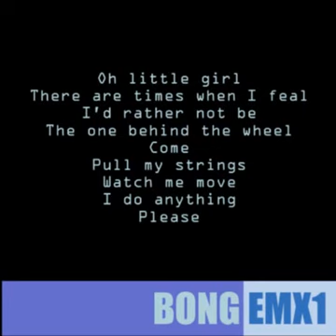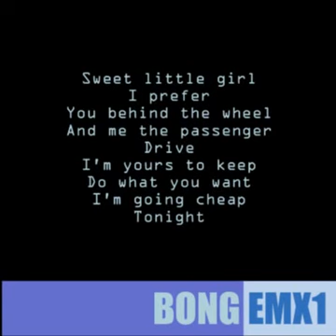Behind the wheel (Cover) - Depeche Mode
A personal version of Behind The Wheel (Depeche Mode).
Instruments used :
Korg Electribe EMX1 / ESX1 and Korg Radias (Vocoder)
Recorded in 2013.